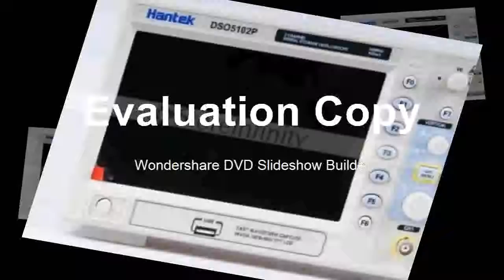Discount Digital Oscilloscope 100MHz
Product On Aliexpress

Brand Name:HantekDisplay Size:7 Inches & AboveDisplay resolution:640*480 PixelsBand Width:100-349MHzModel Number:DSO5102P